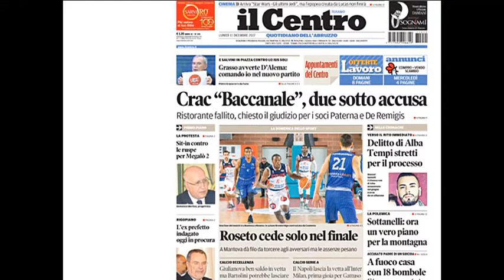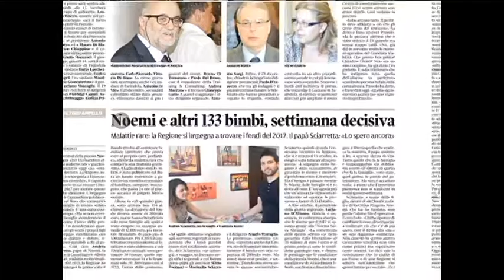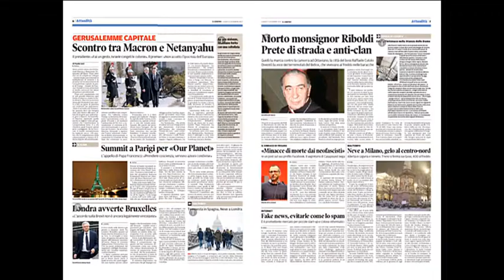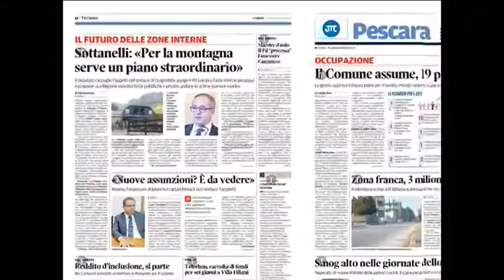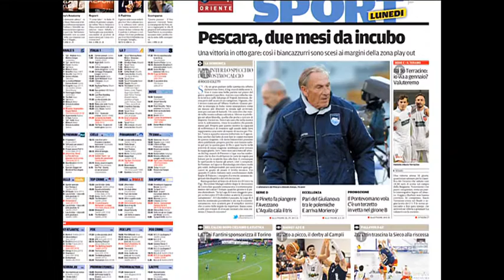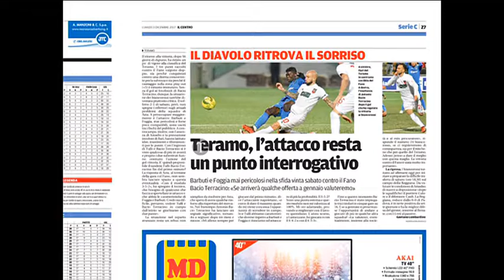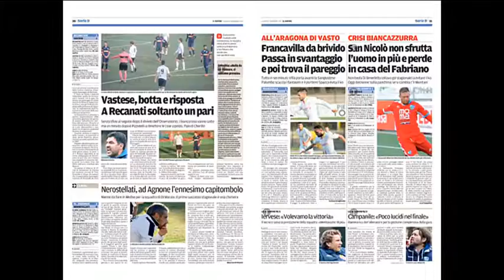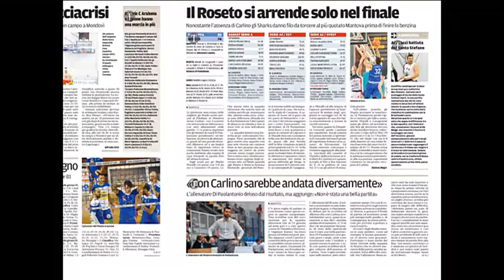Rassegna Stampa di lunedì 11 dicembre 2017